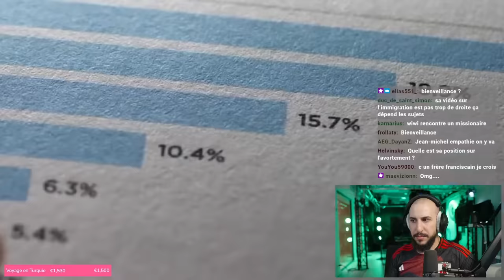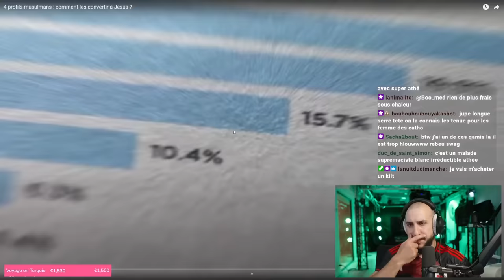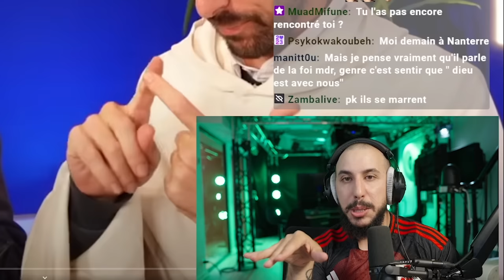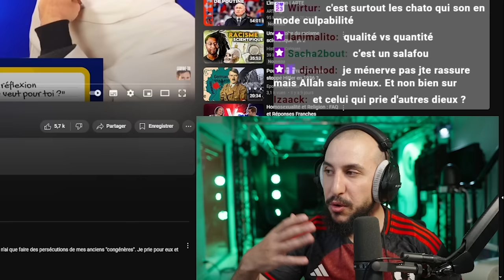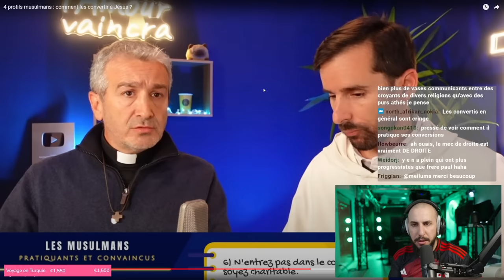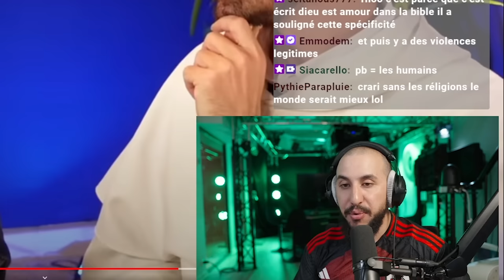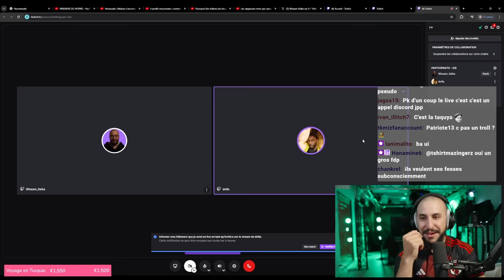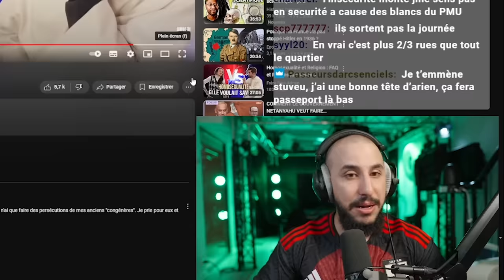Deux PRÊTRES veulent CONVERTIR les MUSULMANS... Vont-ils y arriver ? + Dofla a une QUESTION